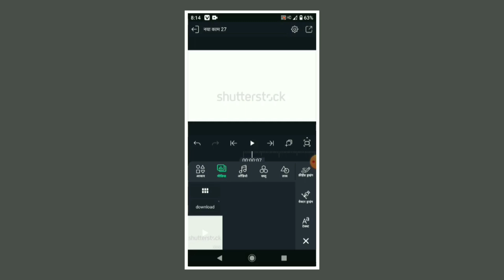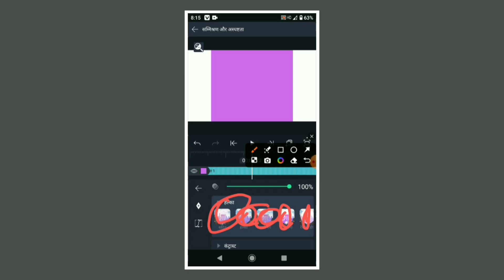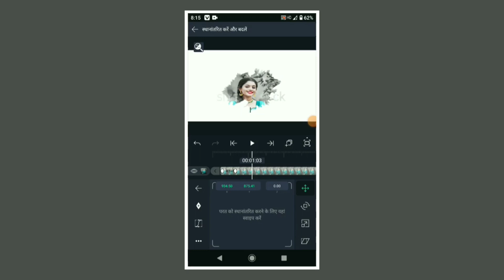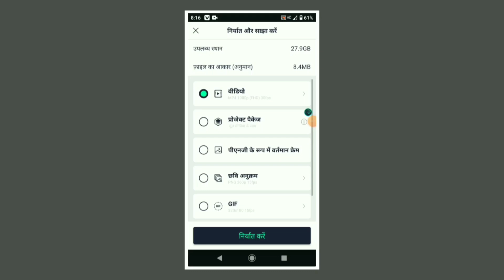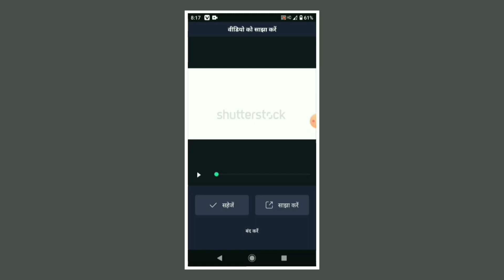New Trending Alight Motion Editing Video Karne Ki Trick 1 Clip Me 100% Viral Alight Motion Ki Madad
New Trending Alight Motion Editing Video Karne Ki Trick 1 Clip Me 100% Viral Alight Motion Ki Madad Se Photo Convert Wali

Hello guys is video me bataya gaya hai aap Instagram new trending t shirt wala name video kaise banaya Thanks 🤔

Instagram Follow :-

CREDIT :-
Some image music videos Graphics are shawh in this video may be copyright to recpecyed owners not mine (Thanks guys)

NOTE :-
Copyright discussed the disclaimer under section the copyright act allowance is made for fair use for purpose sure as criticism comment news reporting scholar and research four use is a use permitted by copyright statute that might otherwise be infringing nod profit educational or no copyright instagram per and viral to
(🚩 RAM RAM 🙏)

is it trending video aap banaa sakte ho aur Van ke liye main Sikh sakte ho trending video viral per chal rahi hai trending vahan trending per trending se chal rahi hai aur aap aisi trending se edit Ban sakte ho aur editor master band aur upvan clip mein Sikh sakte ho aur trending name wali editing chal rahi hai to main aapke liye lekar a Gaya Hun Ek 12 clip mein and Van ki team mein alight motion ki madad se  VN app ki madad se bhi ho sakta hai